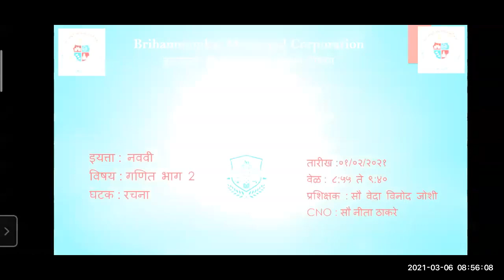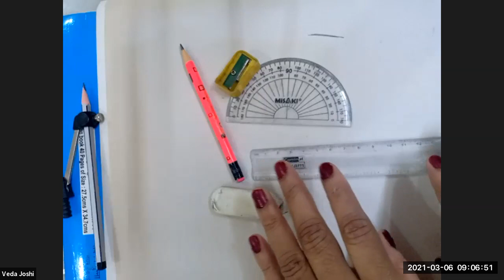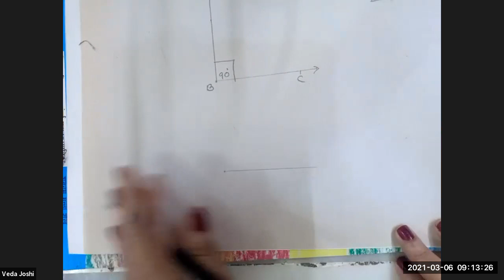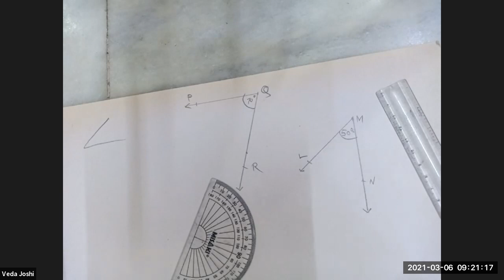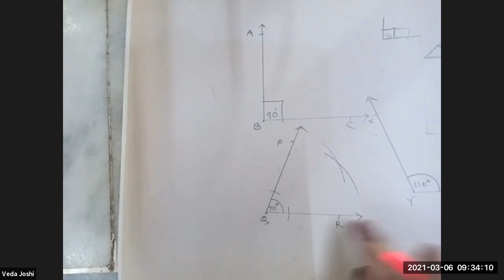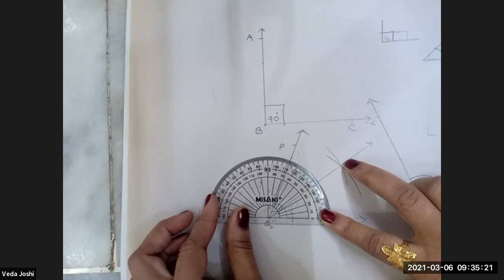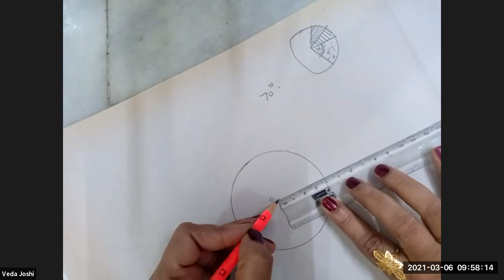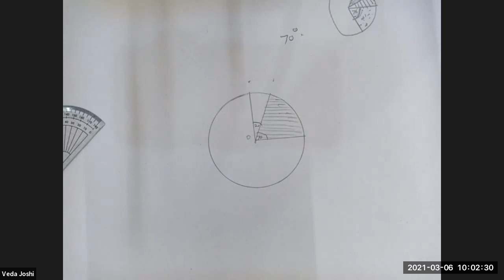BMC EDU MAR STD 9.